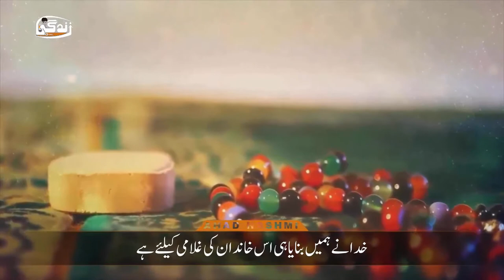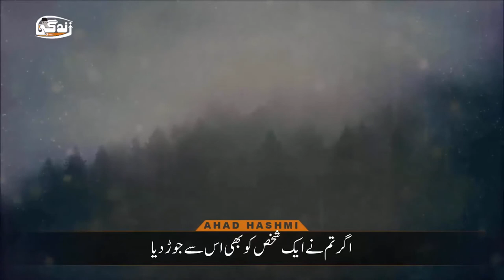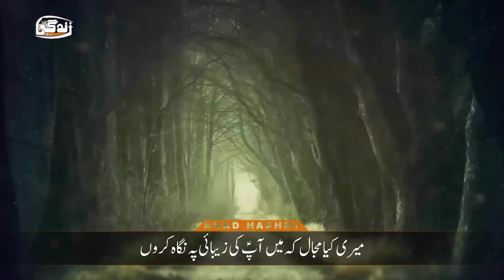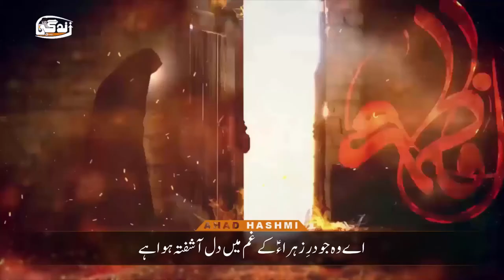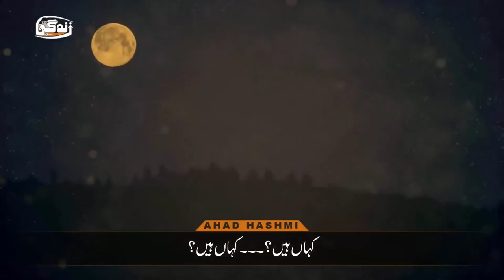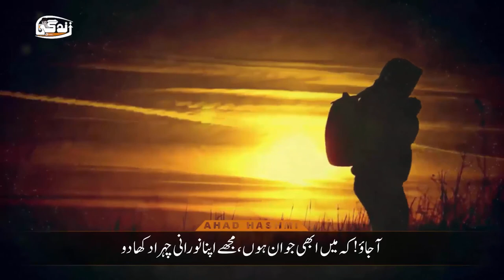Be Taha Be Yasin Heart Touching Poem | Ali Fani | Urdu Subtitles - بہ طہٰ بہ یٰس | علی فانی